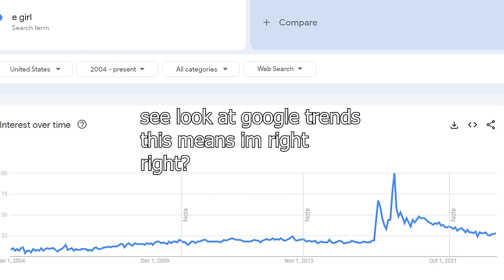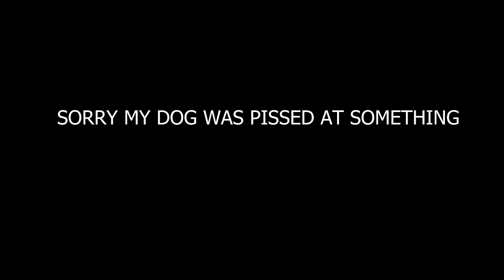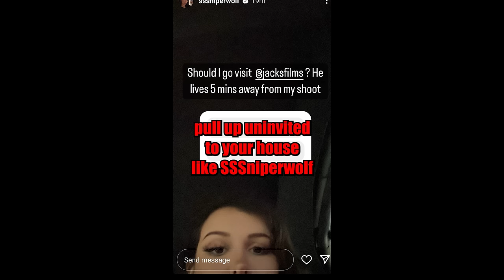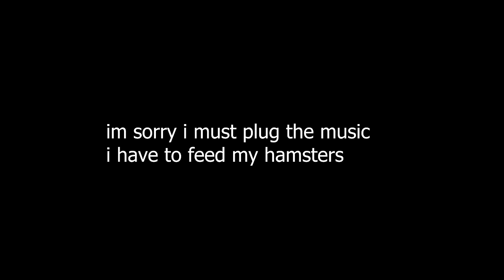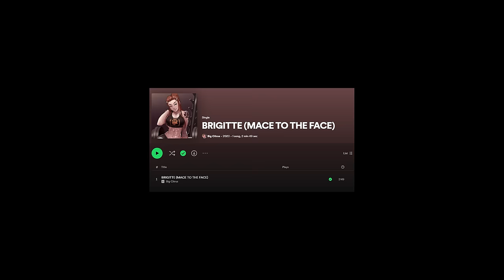WHAT YOUR OVERWATCH 2 MAIN SAYS ABOUT YOU! (Season 8 Edition)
i did it again! WHY? IM NOT SURE!
Widowmaker Cosplay in thumbnail done by: Khainsaw
Kiriko Cosplay in thumbnail done by: Shiinukicos
Im gonna be doing my best to reply to all comments!
Timestamps:
0:00 Intro
2:03 Junker Queen
4:34 Sojourn
6:36 Kiriko
9:10 D.VA
11:49 Junkrat
14:00 Moira
16:45 Mauga
17:54 Cole Cassidy From Fortnite
20:20 Lucio
22:02 Ramattra
24:05 Sombra
26:10 Zenyatta
27:58 Reinhardt
30:31 Soldier 76
33:01 Mercy
36:07 Roadhog
38:41 Pharah
40:31 Ana
43:00 Winston
43:45 Echo
45:55 Illari
47:40 Sigma
50:55 Genji
52:11 Baptiste
54:18 Zarya
56:15 Tracer
58:32 Lifeweaver
1:00:30 Orisa
1:02:00 Ashe
1:03:46 Brigitte
1:05:40 Doomfist
1:07:44 Bastion
1:09:19 Hanzo
1:12:25 Mei
1:13:02 Reaper
1:14:50 Symmetra
1:16:43 Torbjorn
1:18:04 Widowmaker
1:19:21 Hammond Wrecking Ball